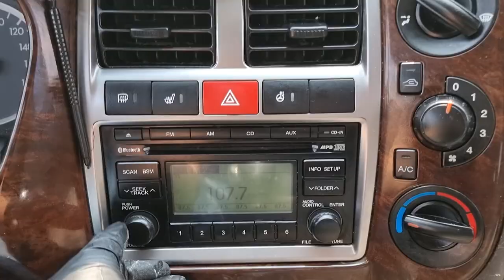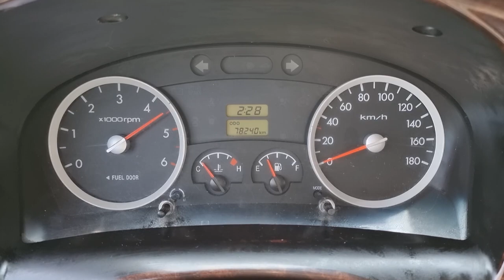2012 Hyundai Porter Double cab used car export (CU855800 ) carwara, 카와라 포터 더블캡 수출